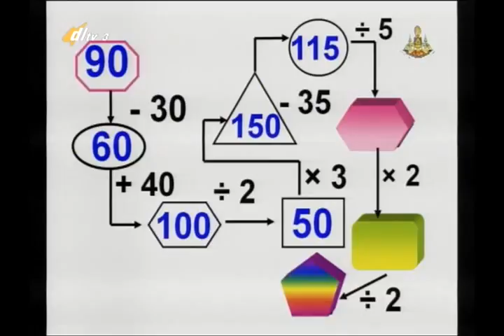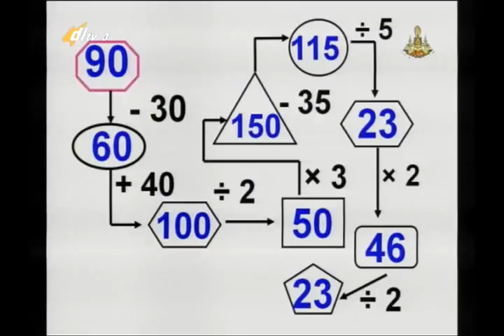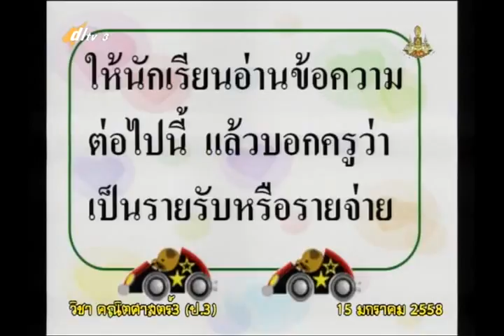047B+3150158+ค+บันทึกรายรับรายจ่าย+mathp3+dl57t2